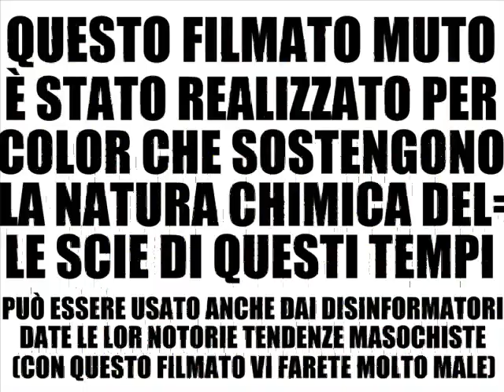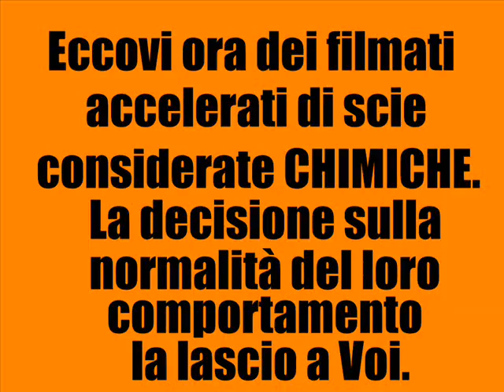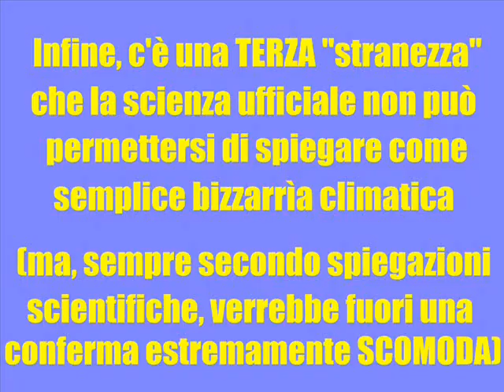SCIE CHIMICHE - PROVA e DIMOSTRAZIONE che molte d'esse sono di POLVERE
Sui video mostranti le scie emesse dagl'aerei di questi ultimi 10 anni ci sono commenti d'ogni tipo poiché, anche se non è del tutto vero, essi mostrano le scie emesse ma non hanno la capacità di dimostrare in modo inequivocabile (i disinformatori direbbero "indebunkabile") la loro natura chimica, anche se, in effetti, mostrano molte cose che lasciano percepire ch'è così.
Codesto video (codesto: è per TE che lo vedi, che lo scarichi e che lo riutilizzi integrandolo in maniera più completa di quanto ho fatto io) mostra una mia intuizione di varj anni fa che però non ho mai avuto né tempo né idea di come fare per evidenziarla in modo chiaro ed INCONFUTABILE, agl'occhj di tutti: l'occasione d'oro l'ho avuta osservando i getti di polvere in video di svuotamento d'estintori; la spiegazione m'è venuta naturalissima ed ho montato il video completamente di mia iniziativa e solo riferendomi a quanto da me intuito: Rosario Marcianò, dopo averlo visionato su mio invito, m'ha spiegato che anche altri (Clifford Carnicom per primo) son giunti ai medesimi miei risultati ma io non ne sapevo nulla. Il motivo di non saperne nulla probabilmente è dovuto al fatto che codesto video è praticamente inconfutabile: i disinformatori non possono appigliarsi a nulla poiché le stesse leggi fisiche che loro cianciano d'enunciare e tacciano noi poveri "sciachimisti" d'ignorare li mettono colle spalle al muro, senza possibilità di replica. Tralasciando le spiegazioni maggiormente complesse (ed artefatte!) nelle quali lor si rifugiano (ad es. la variazione del coefficiente di Appleman) basta far notare che le nuvole (quelle vere, di vapore), i cirri, anche i getti di vapore (ricordo d'aver visto dei filmati di spurgo industriale: anche quel vapore si comporta in maniera "corretta") hanno specialmente nelle zone di confine un rimescolamento caotico e continuo di transizioni di fase, dato che in un sistema polifase non si parla MAI di singole fasi ma di EQUILIBRIO DELLE FASI.
Le scie di polvere non mostrano alcuna transizione di fase, solo DISPERSIONE dovuta al diradamento delle polveri e questo si nota fortemente nei filmati accelerati di nuvole e di scie; confrontandoli tra loro e con quelli rallentati di svuotamento d'estintori si comprende immediatamente di quale natura siano molti tipi di scie che s'osservano in cielo: POLVERE.
Ovviamente i poveri debunkers han provato ad obiettar che le polveri mostrate nel video cadono subito e le scie chimiche non si comportano così... dimenticano le ceneri del vulcano Eyjafjallajökull che sono rimaste in aria per giorni, omettono anche quelle del vulcano Grimsvotn che, sebbene più pesanti e di granulometria maggiore, han comunque costituito un pericolo per molte ore.

AGGIUNTA del 31 Maggio 2011
Ho scoperto che codesto video ha fatto MOLTO MALE ai poveri debunkers (quei repressi che han venduto l'ultimo briciolo di dignità votandosi alla negazion dell'evidenza) dato che, dopo la pubblicazione dello stesso son iniziate a piovere votazioni negative sui miei video, anche quelli assolutamente non inerenti al tema delle scie chimiche.
È l'unico sfogo che si possono permettere, non osano neanche commentare nel presente video perché non saprebbero cosa dire.
Sono ORGOGLIOSISSIMO di ciò: gente priva di valore ed amor proprio non può commentare, solo votare (negativamente) perché è l'unica cosa ch'è stata lor insegnata e che hanno imparato.
Deeebuuuunkeeeeeers...
PPPPPRRRRRRRRRRRRRRRRRRRRRTTTTHh!!!

AGGIUNTA del 29 Ottobre 2012
Notizia di qualche mese fa:
Fine Luglio - dichiarazioni dei Carabinieri del NOE sugli esami dei fumi emessi dalle acciaierie di Taranto nei mesi passati:

"Dalla eloquente ed impressionante documentazione filmata e fotografica del NOE sul reparto agglomerato venivano fuori dai camini le nubi contenenti polveri sottili. Questo è un fatto inoppugnabile ripreso fotograficamente."

Son comunque solidale agl'operaj.

QUINDI: o le metodologìe d'indagine del NOE son scemenze OPPURE lo scemo è chi le sbeffeggia.